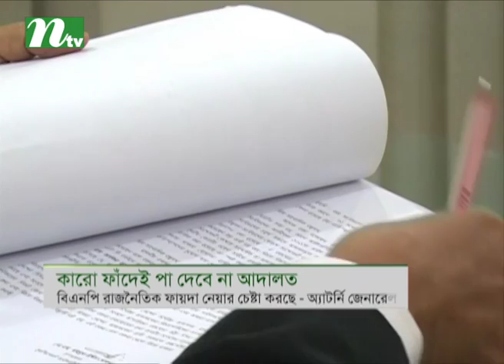Statement of Khairul Hoque is contemp of court, says Zainul Abedin